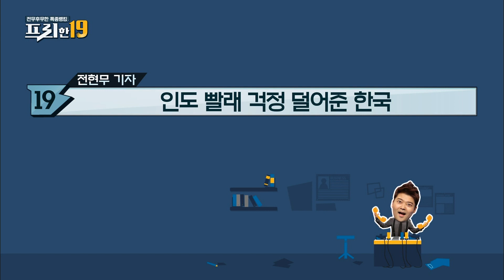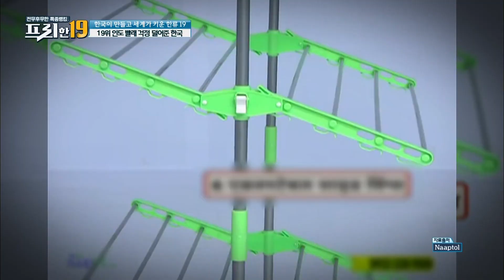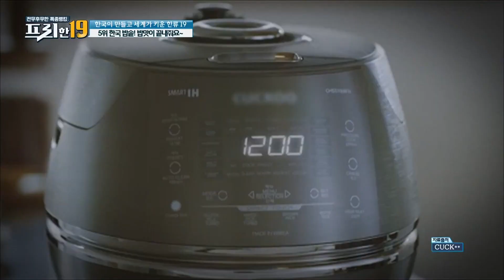[랜덤박스] 우리는 당연하지만, 다른 나라에서는 열광하는 이것🔥 인기 혼수품까지 차지한 이 제품!! 사장님 세계시장 잘 파고드셨네~ 최고👍